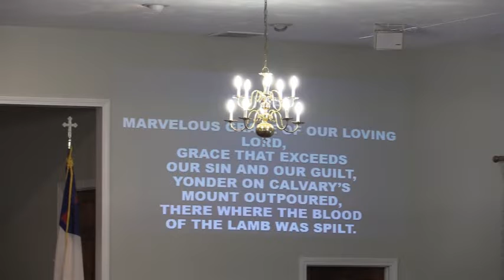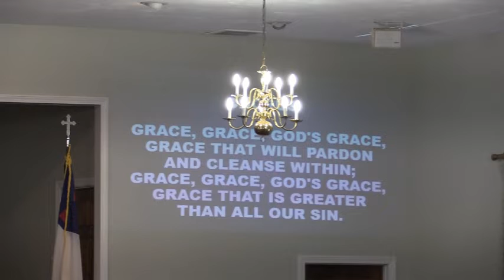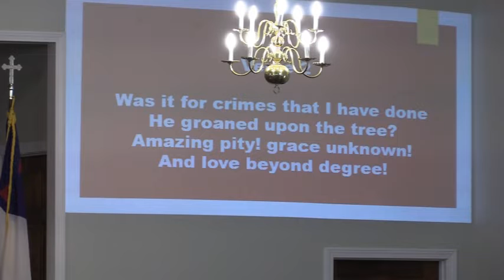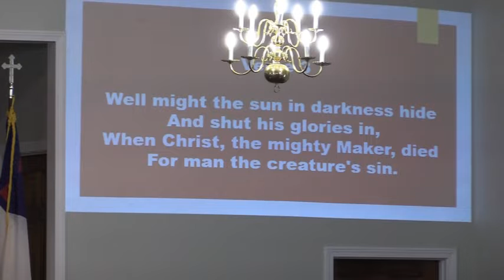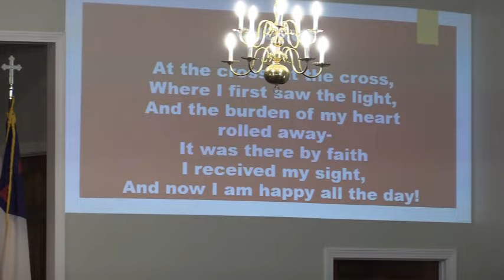Our Singing Savior (note some audio issues during special music - link in description box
Communion Service
Sunday AM Service - 9/4/22
Sermon: "Our Singing Savior"
Scripture: Matthew 26:26-30